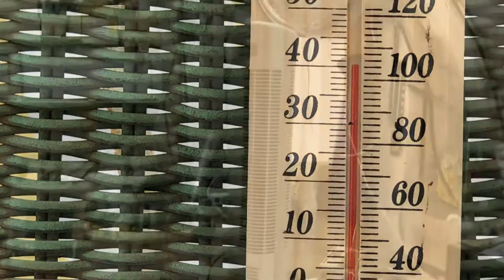Perché la gente butta via cose che funzionano: riparazione di un ventilatore oscillante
41 gradi all'ombra fuori. In laboratorio sto benone. Ma ho questo ventilatore che ho trovato tempo fa, l'ho preso per recuperare pezzi oppure... per aggiustarlo. Ma io scommetto che funziona.

Perche' la gente butta via cose che funzionano?

Se avete una risposta decente, lasciatemi pure un commento, faro' di tutto per ignorarlo.